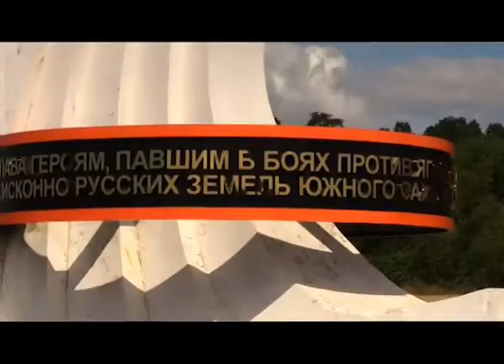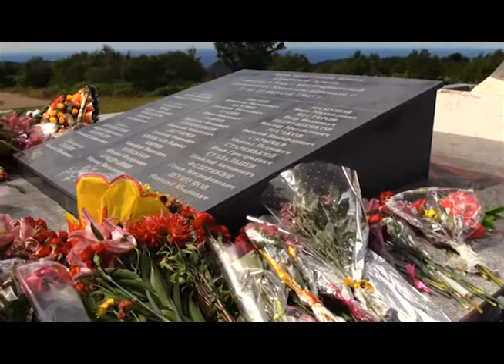Невельчане возложили венки и цветы на Холмском перевале